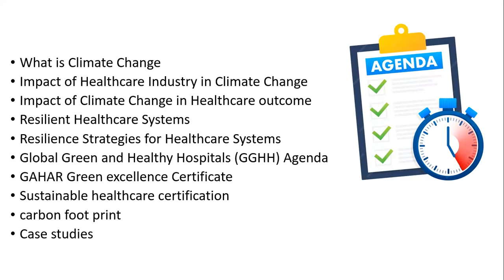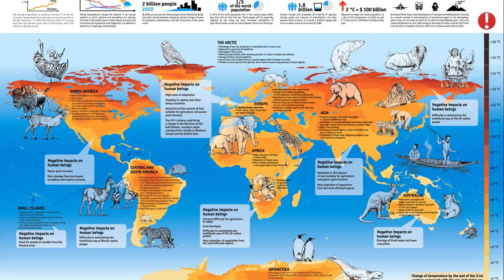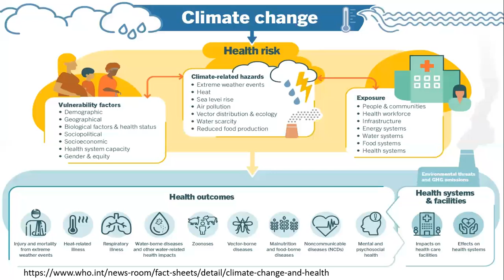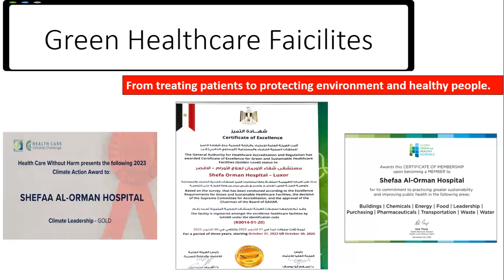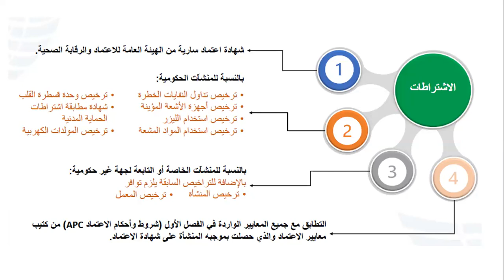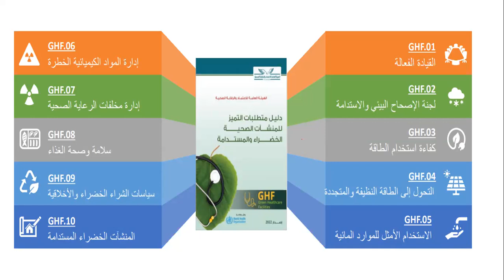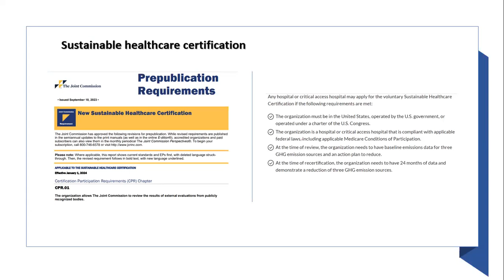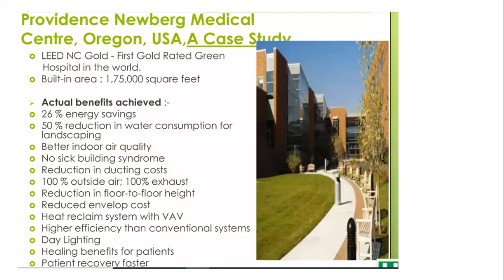Awareness about Green Hospitals & Resilience in Healthcare l Bilal Ahmed